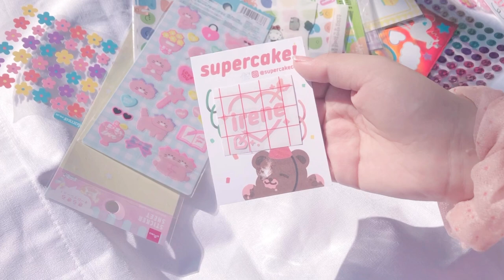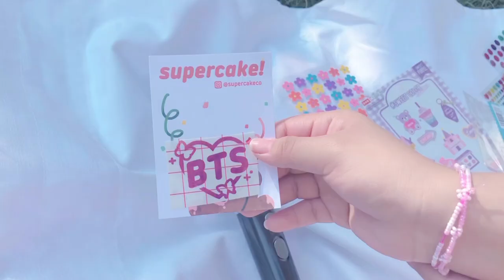decorate my lightsticks with me🌤 | red velvet,txt,bts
hello :)

i finally got to add the decals that have been siting on my desk since summer 🤭decals from @supercakeco on IG and etsy

📹videos to come (not in order)
-album haul sep-oct
-vlog
-photocard collection

music used🎼
-psycho cover by doo piano
-shadow cover by smyang piano

find me 📱
-sweetblissjin on IG
-springpeachjournal on IG
-sweetblisssale on IG